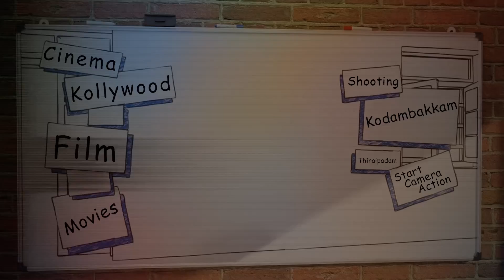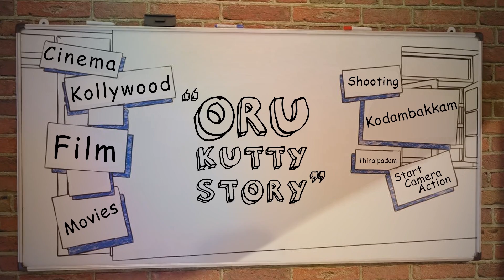சிவகுமாரை திரையுலக மார்கண்டேயன் என்றழைப்பது ஏன்? - Lens | Cinema Question & Answer | Oru Kutty Story